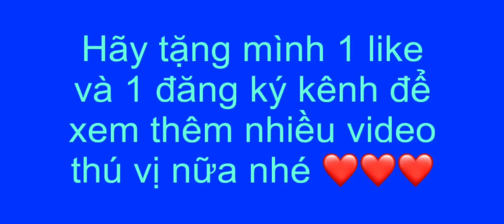TIẾN LÊN MIỀN NAM #8 | Tranh thủ ngồi sòng chút xíu, lát chạy xe tiếp. xuhuong .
Tranh thủ ngồi sòng chút xíu mà hàng họ quá trời.